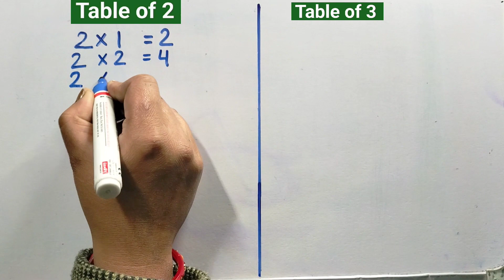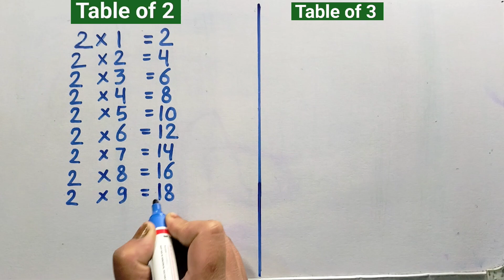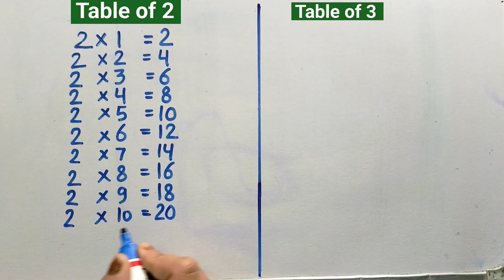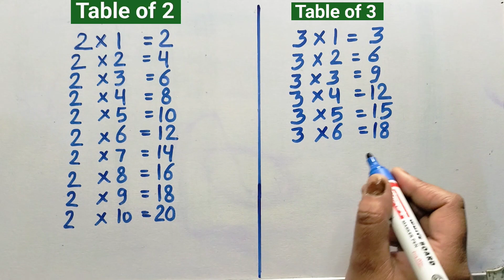Learn Table of 2 and 3 in English | Multiplication Table of 2 and 3 | 123